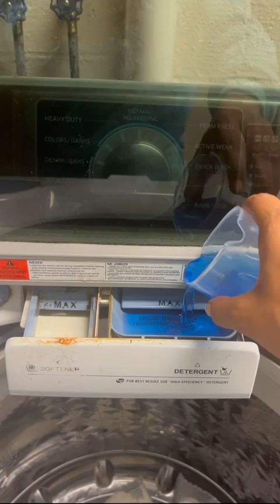If Anyone Want These Nikes Let Me Know(For Free)!!Veda Day 5